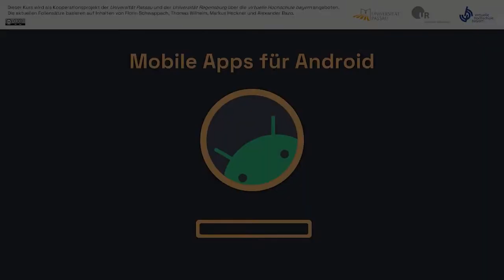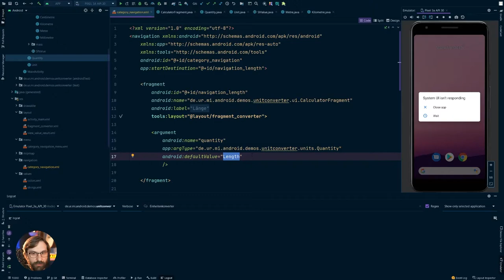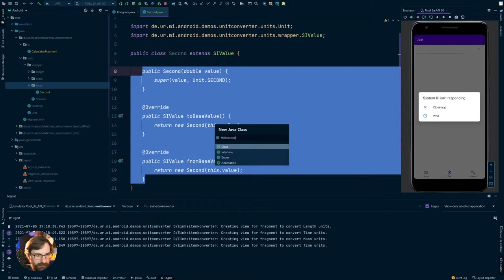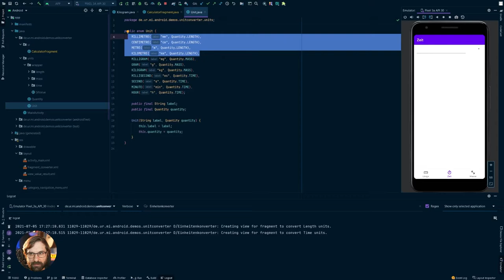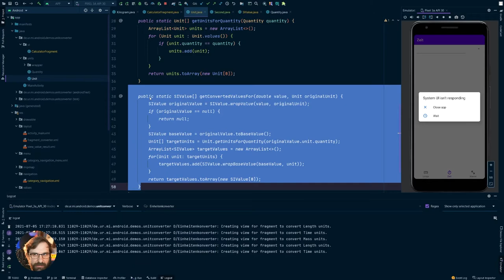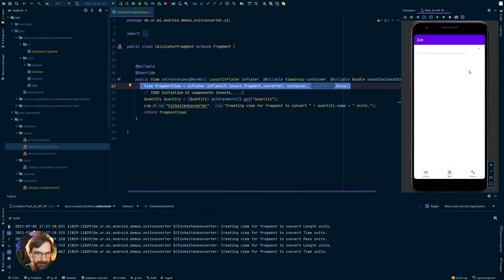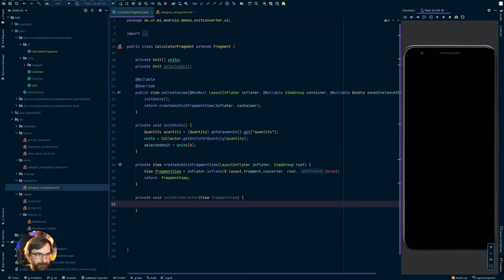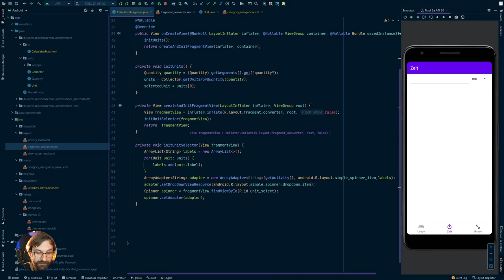#15 Der Einheiten-Konverter, Teil 3 [Android SS2021]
Im fünfzehnten Live-Stream beschäftigen wir noch einmal mit der App zur Konvertierung von Einheiten. Wir schließen das Modellieren der eigentlichen Konvertierung ab und beschäftigen uns anschließend mit der Gestaltung und Initalisierung des UIs.

Inhalt
00:00:00 Intro